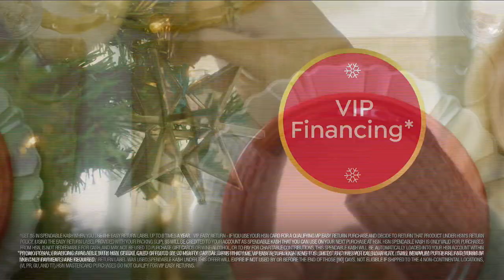HSN | Christmas Special with Amy & Adam 12.25.2018 - 05 AM